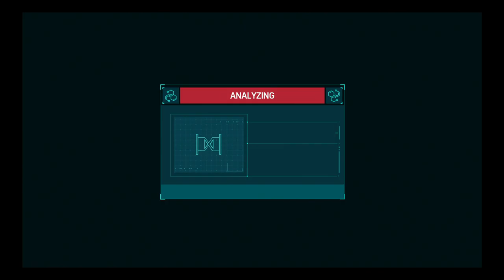Marvel's Spider-Man PS4 Side Mission #1: "Spider-Man"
Someone Impersonates Spider-Man